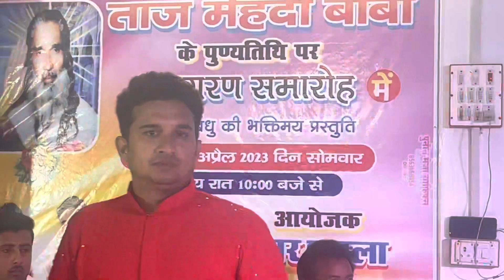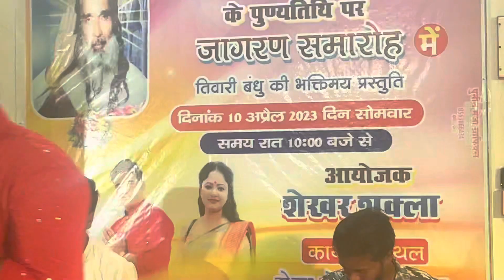Desi sohar || देसी सोहर || तिवारी बंधु के आवाज़ में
तिवारी बंधु लाइव स्टेज शो 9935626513